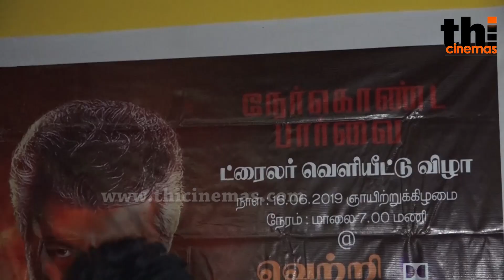தல சொன்னா கேட்டுக்குவோம் | Nerkonda Paarvai Trailer Celebration | Vettri Theatre